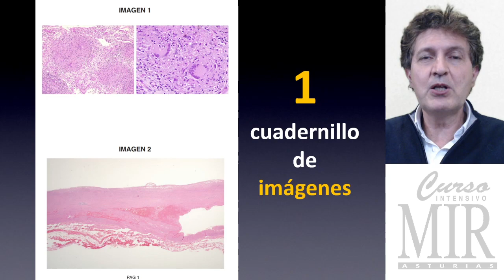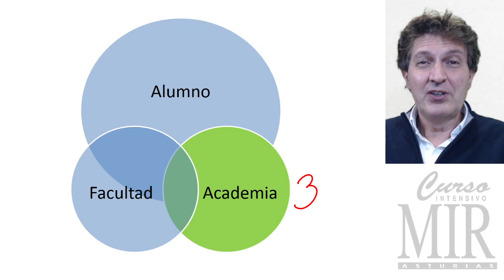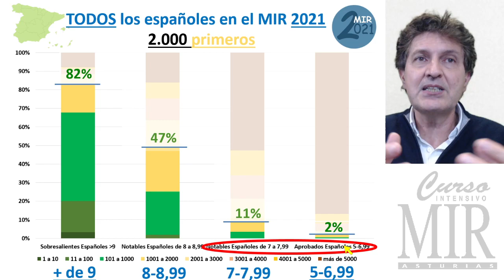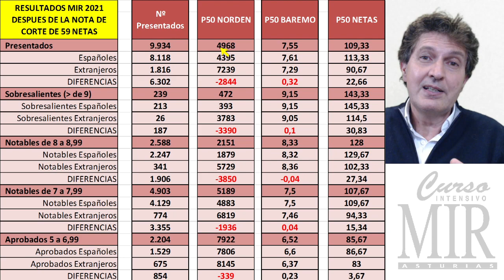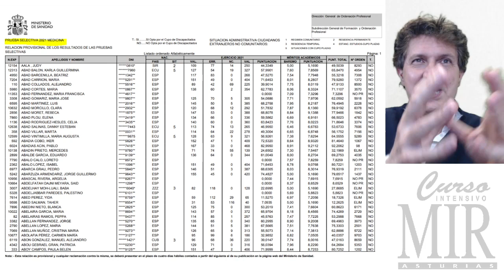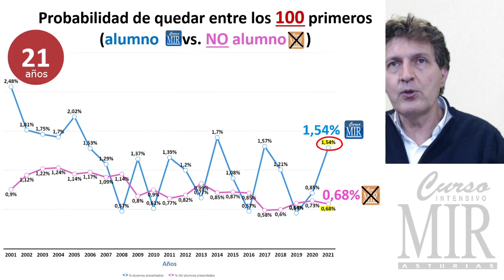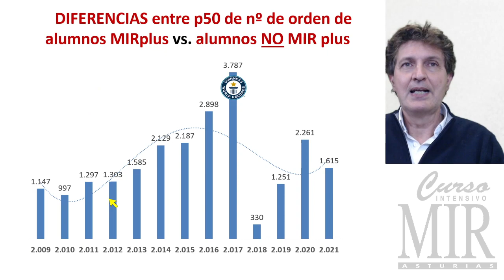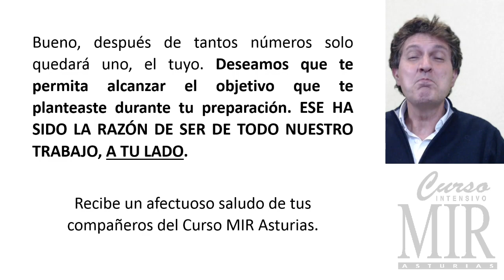Resultados de los 2270 alumnos presentados al MIR 21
Más información sobre el examen MIR 2021 ( celebrado el 29 de enero de 2022)